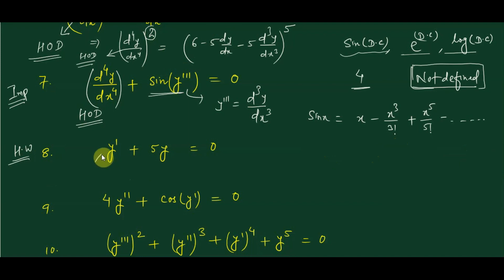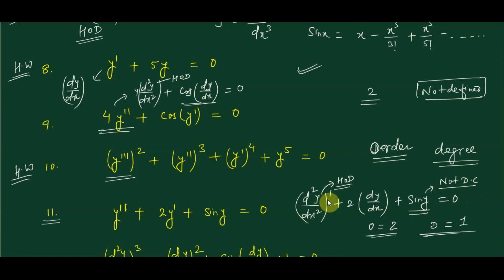Lec 01 ORDER AND DEGREE OF DIFFERENTIAL EQUATION, calculas